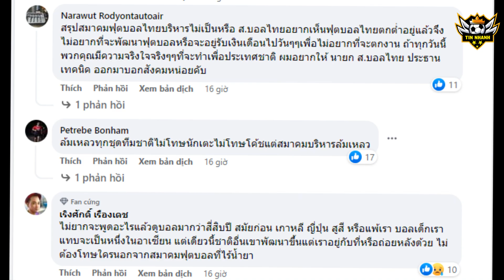CĐV Thái Bất Ngờ Tấn Công U16, U19 và LĐBĐ Thái Lan | NHM Thái Tuyệt Vọng, Mất Hết Niềm Tin